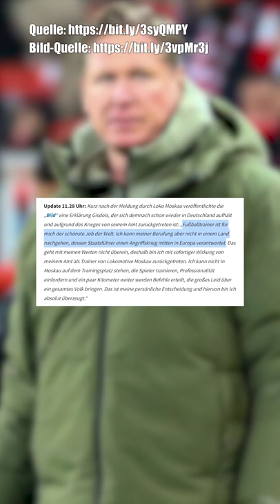Markus Gisdol schmeißt bei Lokomotive Moskau hin!